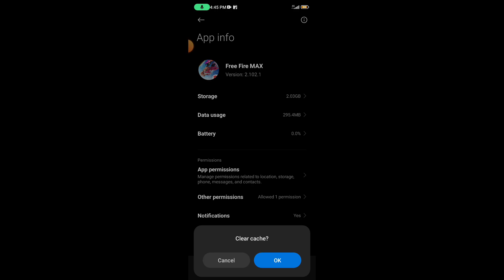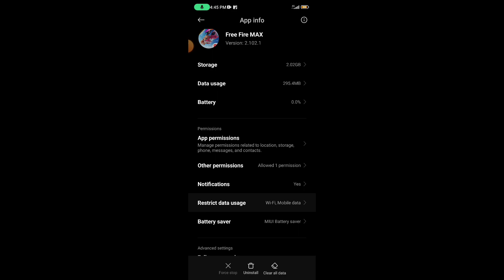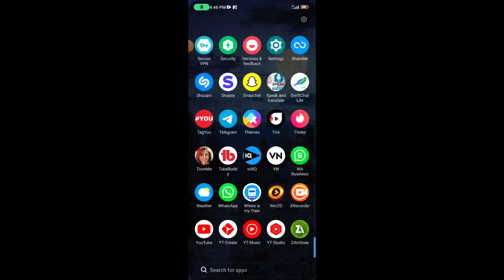Free fire max error download failed retry problem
Related tags ❤

free fire max open kyu nahin ho raha hai